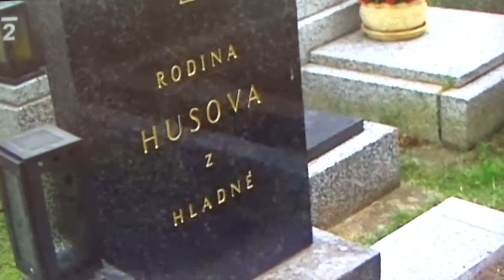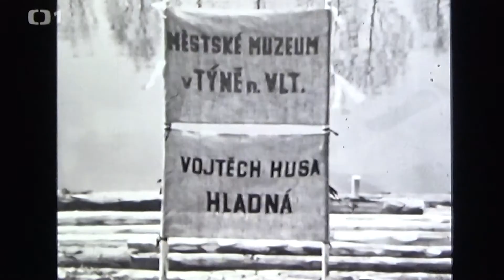Václav Husa a jeho poslední plavba.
Vzpomínka na plavce pana Václava Husu z Hladné 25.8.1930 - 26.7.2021.
Sestřih filmů z archivu rodiny Husů a filmů České televize.